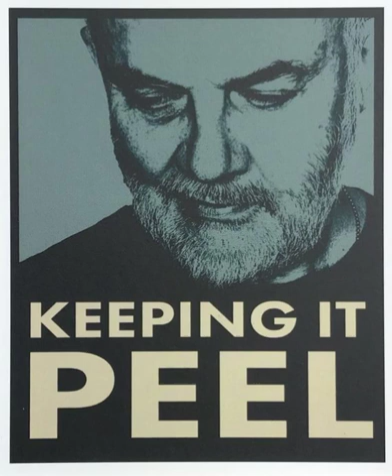The John Peel Show - 29th July 1987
Session Guests: AC Temple & Great Leap Forward